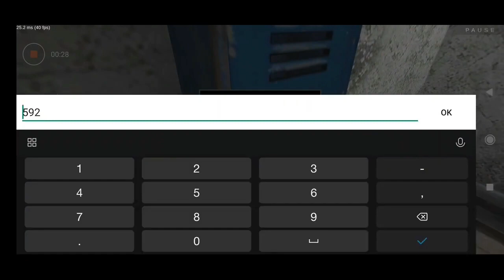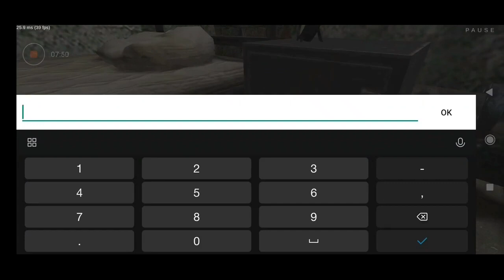Metel in Emily full gameplay